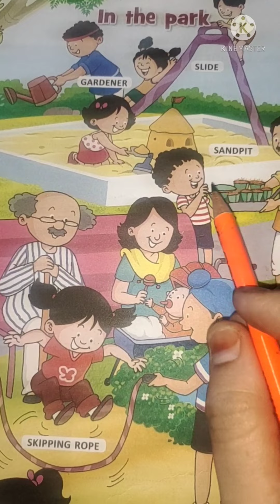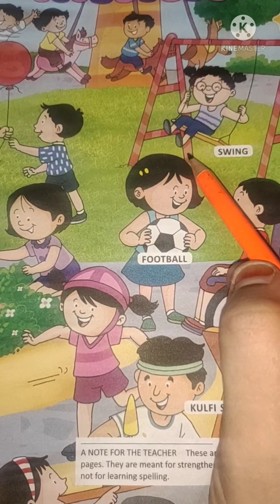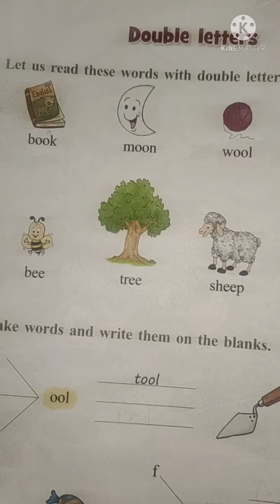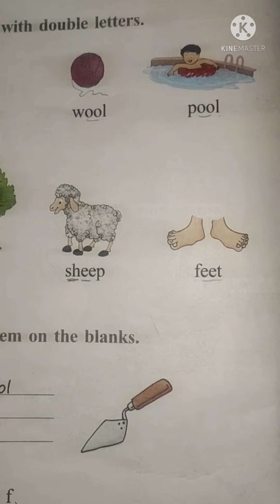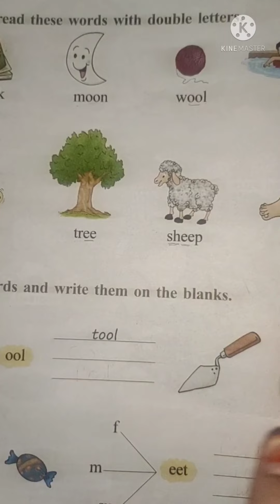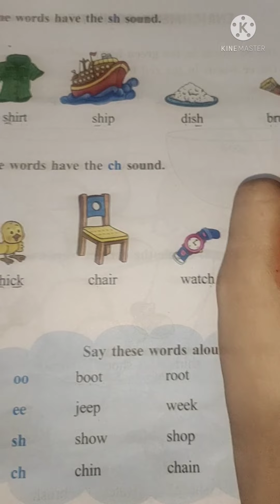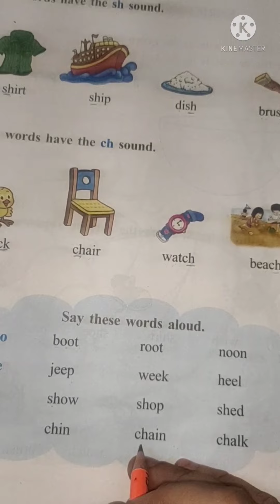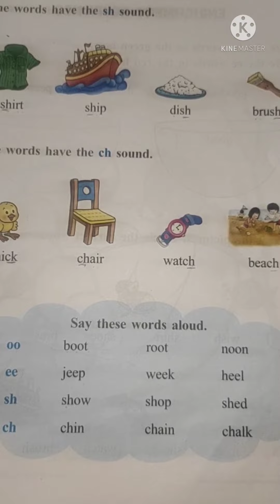Class:Prep(U. K. G), Sub: English ( Double letter words).